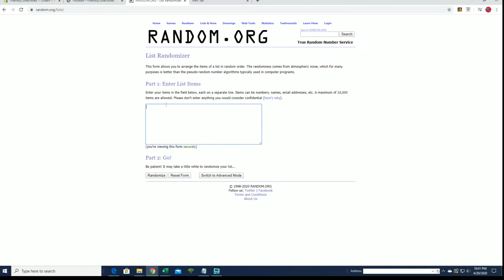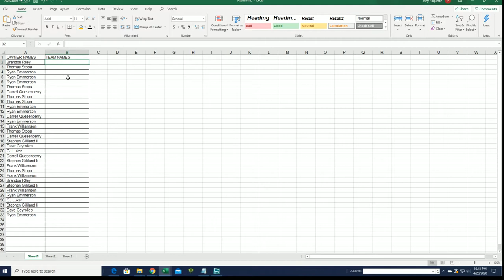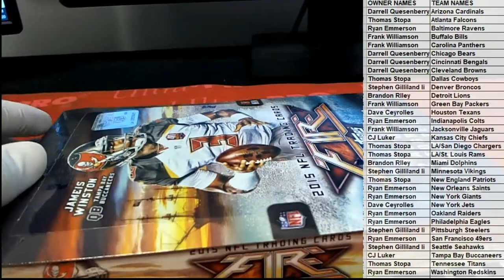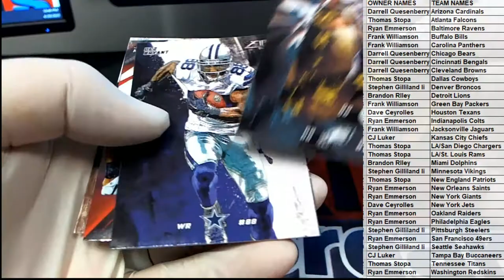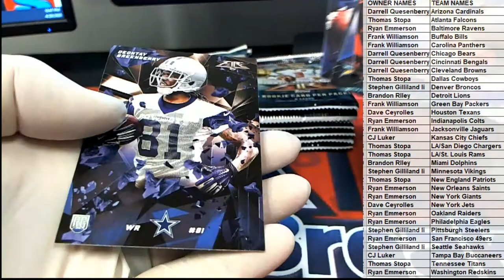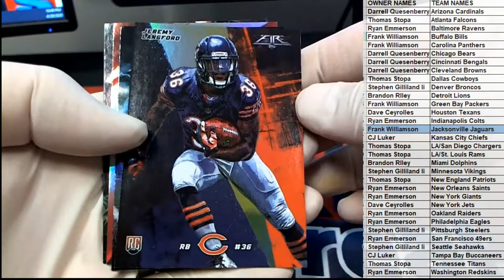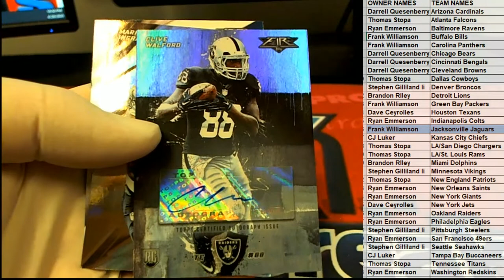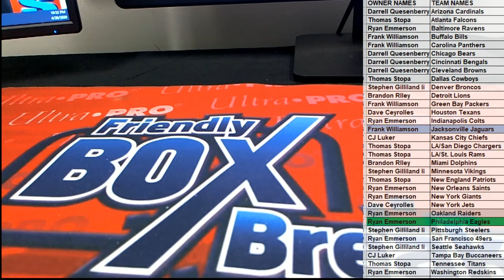2015 Topps Fire Football ID 15TFIREFB305